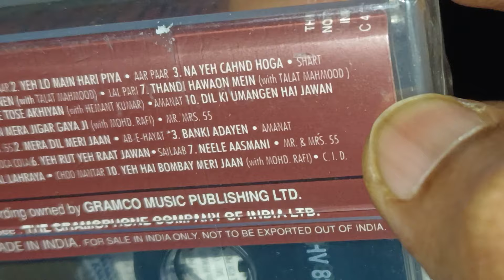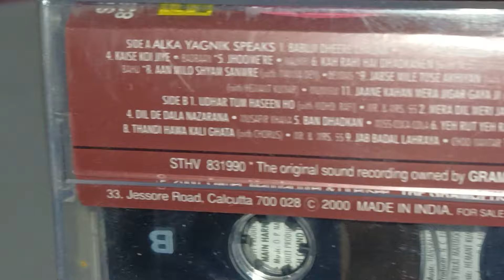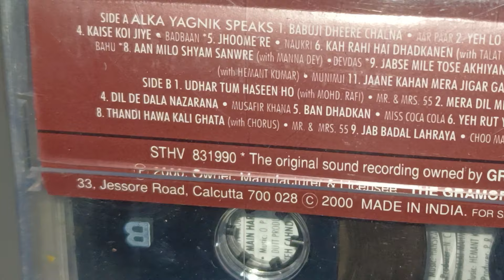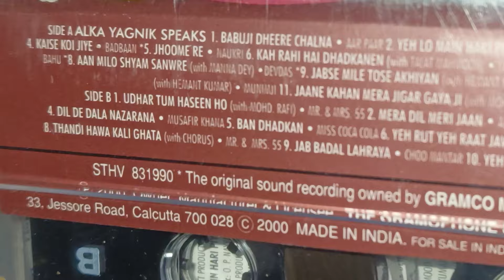RPG HMV | Legends | Geeta Dutt | Hindi Music Cassette | Volume 2 | 2000